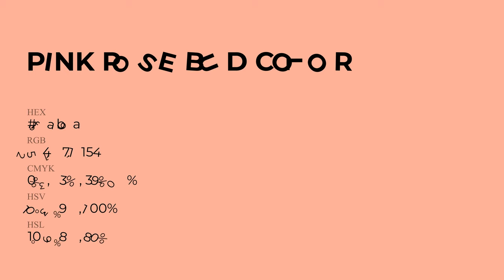Pink Rose Bud color feab9a hex Cool Red color feab9a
What color is Pink Rose Bud ? feab9a hex, Cool Red color feab9a

Hex feab9a Color Code is also known as Pink Rose Bud color

Hex feab9a Color code in RGB color code model is created after adding 99.61% red color, 67.06% green color and 60.39% blue color.
Hex feab9a Color code in CMYK color (process color) code model is generated after subtraction of 0% cyan, 33% magenta, 39% yellow, 0% black.